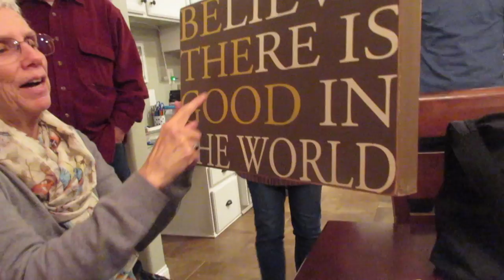Surprise Birthday Party for my Grandma! Vlogmas Day 21 | Maura Adell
hey hi hello hola mis amigos welcome back to a new video!!! So glad you clicked on my face:) Hope you enjoyed watching this Vlogmas video:)
△ phhhoto: @mauurra
△ vsco: Mauraadell
△musical.ly: @mauraadell
 Songs:
Underneath the Tree Kelly Clarkson